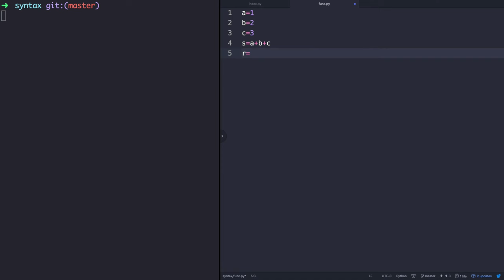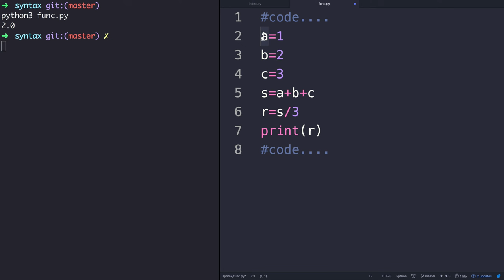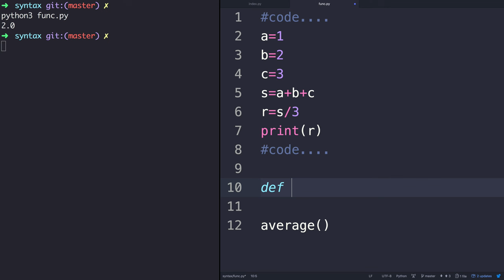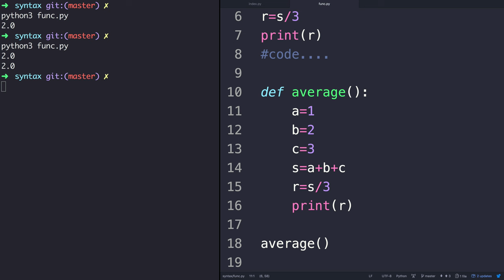WEB2-Python-23.문법 함수 1/2